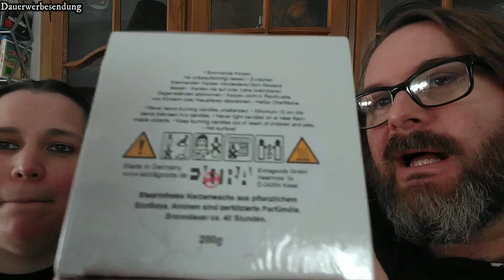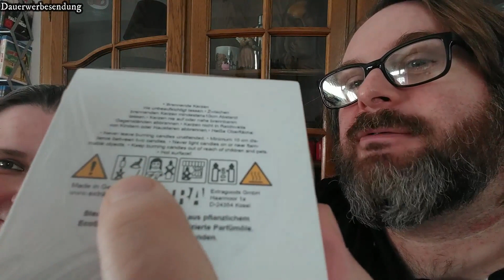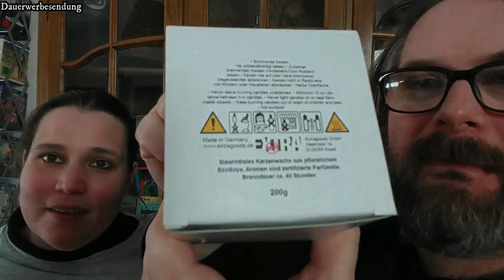Michi & Beccy: SCENTED CANDLE MEN'S CHOISE von EXTRAGOODS - DUFTKERZEN FÜR MÄNNER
Heute machen wir mal etwas ganz anderes: Wir stellen euch die neuen Duftkerzen aus dem Hause Extragoods vor, und diese sind extra für Männer.
Zum probieren haben wir die Duftrichtungen Barbecue und Whisky bekommen - klingt komisch, ist aber geil. Oder auch nicht? Das seht ihr in dem Video.

Die Kerzen in Dosen werden in Deutschland aus EcoSoya-Wachs und zertifizierten Parfümölen hergestellt und haben eine Brenndauer von ca. 40 Stunden. Die Kerzen kosten pro Stück € 14,95.